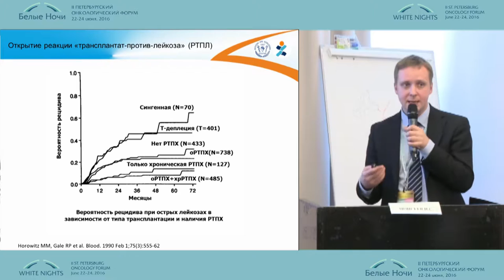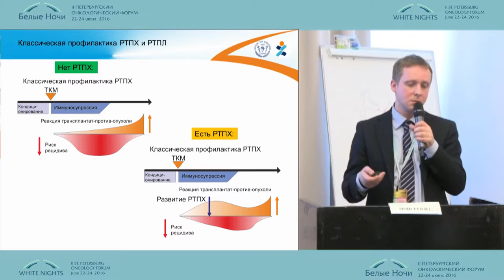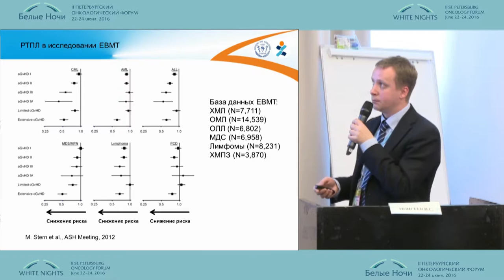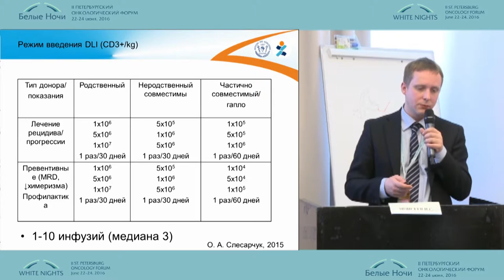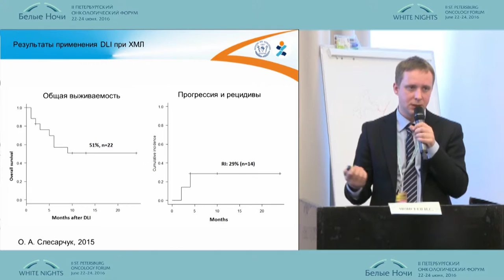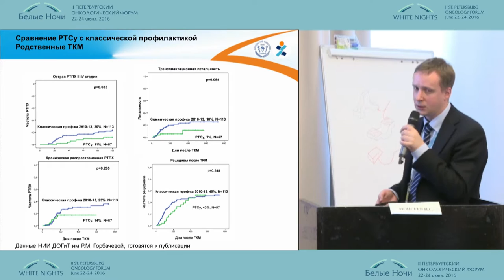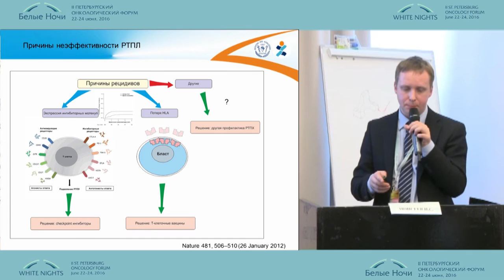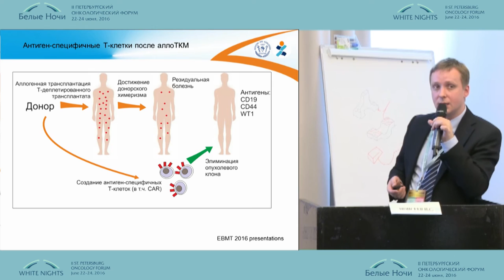Реакция «трансплантат против лейкоза»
Иван Сергеевич Моисеев (Санкт-Петербург)
Онкогематология
II-ой Петербургский онкологический форум "Белые ночи - 2016"